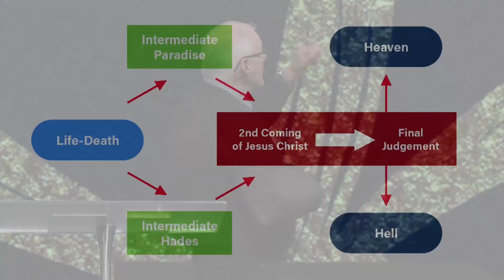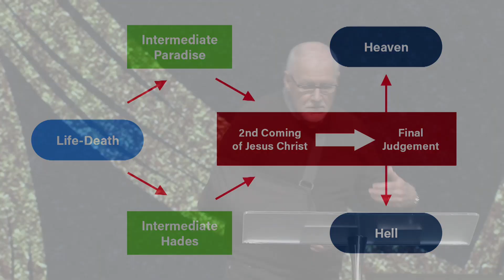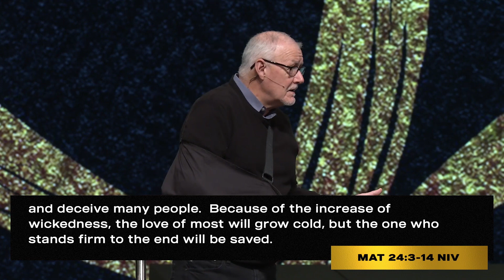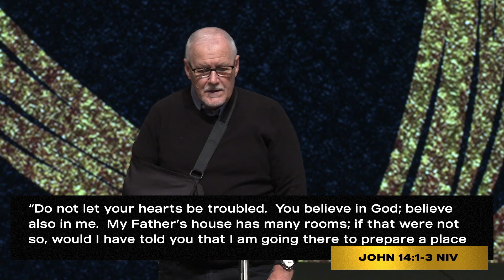#4 How Will The World End? - Part 1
One of the most consistent themes of the New Testament is the promise and hope of the Second Coming of Jesus Christ.